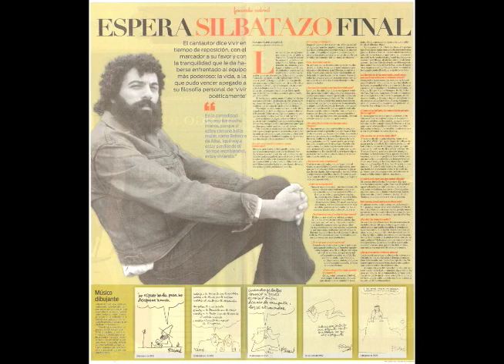Facundo Cabral en el Teatro Nacional Rubén Darío (abril 2009)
Reportaje de Rebeca Arcia, transmitido el 26 de abril, 2009 en el programa Esta Semana.